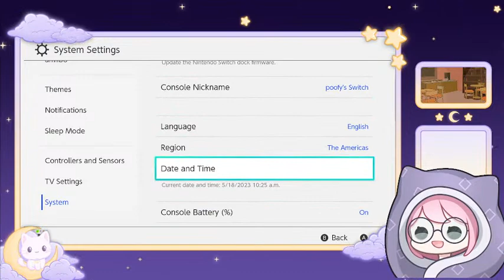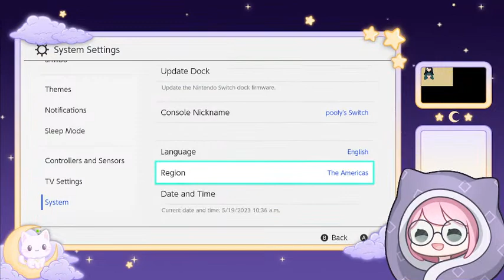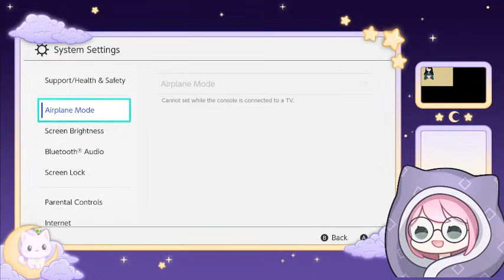QUICK CATCH UP & DECORATING & Chatting - Live Stream - ACNH - HARD MODE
Hi Everyone!

Sorry this will be such a short stream! Just wanted to catch up and work on Wormwood for a bit and show off the progress we have made offline! Thanks for hanging out!

LET'S GOOO!!!

PoofyLand is the original 2020 island that has not been reset since creation and we are going to 100% -ish completion! lol

TrikRTreat: a recreation of the 2009 horror comedy anthology Trick 'r Treat, it is a halloween island with a pumpkin patch, sunken quarry and a Spirit Halloween suburban city-core island set at dusky night.

SleighinIt: the ULTRA pink, think like a bachelorette party and christmas had a baby kind of everything pink and christmas! This is a valley town core with a sunken waterfall pas thru to the left beaches and nothing but flowers for you to run thru on the beaches! I adore that! With a ice skating rink, christmas stalls for shopping, interactive post office, ski shop and sleigh rental close to the BnB.

Wormwood - Buddy Hard Mode Island - started on 01/26-2023
So we are sticking with Nintentalk's Hard Mode Challenge and yes.. we are late to the game but better late than never, right??? We will find out! LOL
So the only change to the challenge we, my buddy and & @hollerhorizons9207  's are doing is we are using the Kindred Horizons 9x9 build challenge wheel to choose our island's theme!!! Along with the island name generator!!

City Skyline inspo is from Nora aka @Horrible Gaming

See a Hard Mode Custom Code that I've made??
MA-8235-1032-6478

~ Channel banner by PastelSaga on Etsy
~ Stream overlay and screens and stinger by PastelSaga on Etsy
~ All stream music by
demongummies Music
music playlist is by demongummies
music and artwork by demon gummies

~Brewster's Cafe_an animal crossing lofi mix:

~Brewster and the Roost_an animal crossing cafe lofi mix
- ther roost
- the ususal, right?
- one fresh brewed cup... ejoy
- alright then, before it gets cold...

~Study Date_cafe vibes at home - single- lofi mix:

~Cafe Vibes at Home_lofi mix:

~Cozy Cafe_a cozy cafe lofi mix:
- slow day at the cafe
- camomile tea
- first cofee of the day

~Study Cafe_a relaxing chillhop lofi mix:
- latte art
- a cold brew for energy
- have you been to this cafe?
- i drank too much coffee
- cafe addict
- i prefer to study on my own

~A Warm Cafe lofi mix_1 hour of cafe lofi:
- summer cafe lemonade
- late night coffee
- iced matcha lattes
- coffee with marshal track 2
- save me a seat
- cafe vibes at home track 3
- study date
- brewster's cafe track 1
- picking petals 1
- coffee with marshal track 3
- do i love you that much?

~Moning Joe_a cafe lofi mix
- mocha frappe
- we only serve cold drinks here

~Start screen: nintendo but lofi ~ 30 minutes of relaxing chillhop lofi mix
~BRB screen: coffee with marshal ~ an animal crossing cafe lofi mix
        cozy cute music to cheer you up ~ a comforting lofi mix:
  - cozy plushies
  - cozy mug
  - cozy dreams
~End screen: bed time with Isabelle ~ 1 hour of animal crossing lofi mix:
  - crusin' with isabelle
  - isabelle racing into the night
  - a long day in the town hall
  - a new horizon
  - isabelle's day off
  - a relaxing day with isabelle
  - bring me a fossil
  - catching fireflies
  - it's a wild world

Recorded Videos:
~Disney but Lofi_ a relaxing lofi chillhop mix:
- your dreams will come true (pinocchio)
- beauty and the beat (beauty and the beast)
- a great artist can come from anywhere (ratatouille)

~Nintendo but Lofi_30 minutes of relaxing chillhop:
- this is so nice (inspired by frad, super mario odyssey)
- i'll play you a song on my ocarina (legend of zelda: ocarina of time)
- i'll meet you in lavender town (pokemon)
- dreamland (kirby's dreamland)
- paint my world (splatoon 2)
- continue? (super smash bros. ultimate)